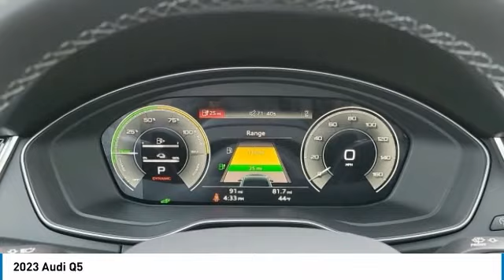2023 Audi Q5 I231417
2023 AUDI Q5 Columbus, OH
Stock# I231417

Byers Imports
401 North Hamilton Rd

This 2023 Audi Q5 S line Premium Plus 55 TFSI e quattro features a Glacier White Metallic exterior with a Black interior. Factory equipped with an impressive 4cyl, 2.0l, 362.0hp, and an transmission w/driver selectable mode and oil cool with all wheel drive.

*DESIRABLE FEATURES:* AWD, Leather, Rear Camera, Vista Roof, Htd Seats, Android Auto, Apple CarPlay, Power Liftgate, Blind Spot Monitor, Bluetooth, SiriusXM, Memory Seats, Fog Lights, Premium Audio, Alloy Wheels. Your 2023 Audi Q5 S line Premium Plus 55 TFSI e quattro is one of 28 other models like this in stock Columbus, OH drivers will find available to test drive at our new vehicle showroom in Columbus, OH. This Audi Q5 is perfect for any ones car needs in our neighboring communities of Columbus, OH.

Byers Audi features a wide selection of new Audi vehicles for sale near Columbus, Ohio. You can also visit us at, 341 N Hamilton Rd Columbus OH, 43213 to check it out in person!

*EXTERIOR OPTIONS:* Roof / Luggage Rack, Power Folding Mirrors, Tinted Glass, Privacy Glass, Auto Headlamp, Rear Window Wiper, Spoiler / Ground Effects